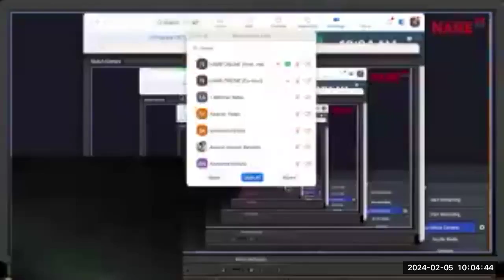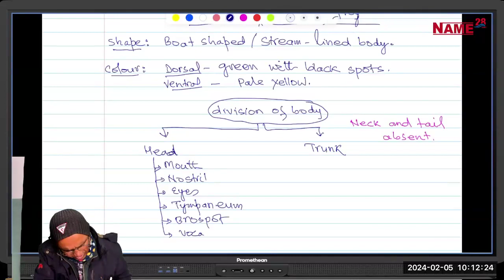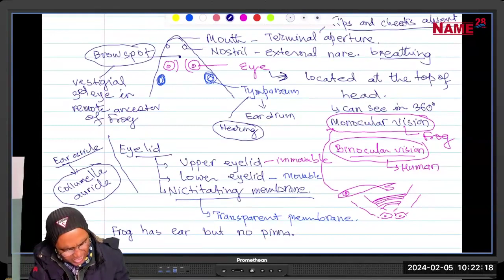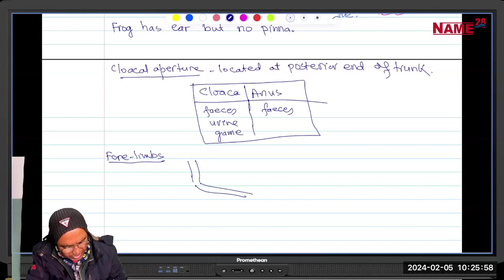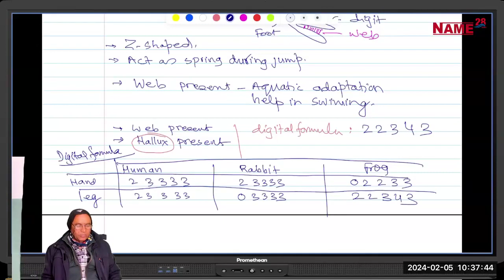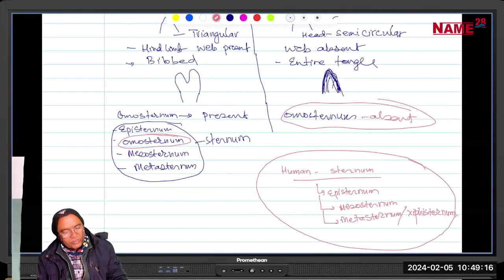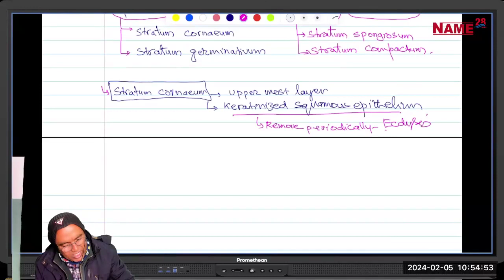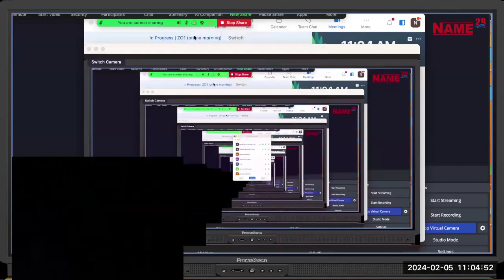Frog 02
MECEE